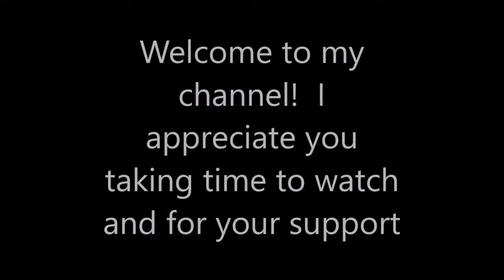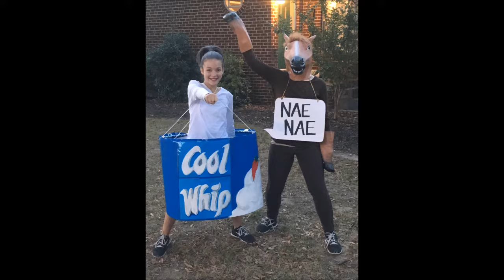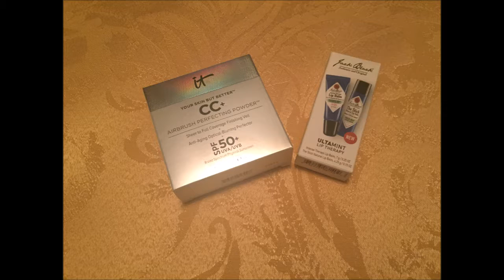Life update and chit chat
Hi guys!  I have to figure out how to delete parts of my videos without deleting the whole thing.  Can anyone offer suggestions, or videos that would help me.  This video was way too long and I droned on way too much.